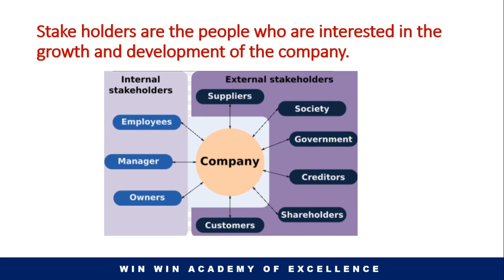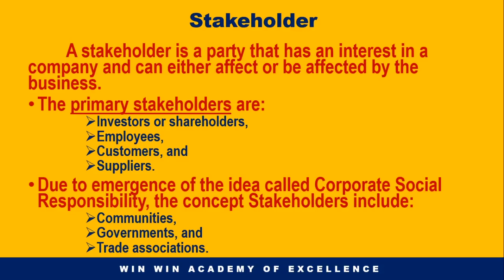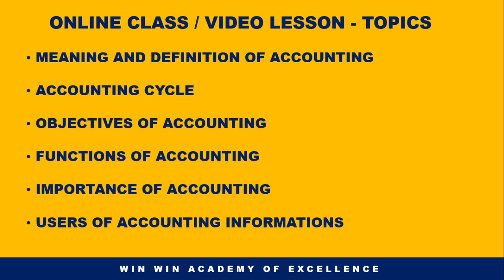Who are STAKEHOLDERS Meaning and Definition of STAKEHOLDERS